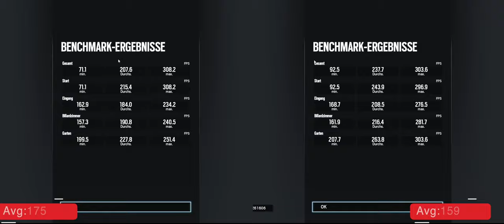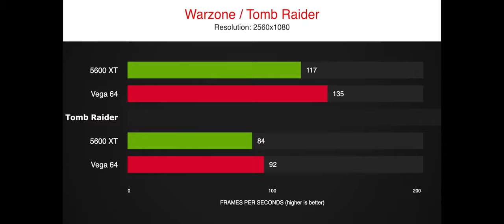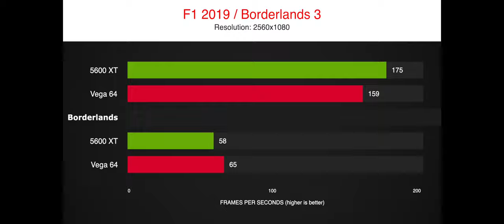🧐 RX 5600XT vs RX Vega 64 UltraWide ✌️ 21:9 Gaming | 2560x1080 Benchmark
The new RX 5600 XT and the used RX Vega 64 come in at the same price of 280€, so how do they stack up in ultra-wide gaming?

Will the new 5600 XT be able to even beat the Vega 64 or will you still need a high-end GPU to properly play in 21:9?

GPU models:
- ROG Strix RX VEGA64 OC-Edition 8GB
- ASRock Radeon RX 5600XT Challenger OC 6GB

timestamps:
0:00 CoD Warzone
0:49 So Tomb Raider
1:29 Fortnite
2:14 Division 2
2:49 Red Dead R2
3:44 Rainbow Six
4:15 Formula 1 2019
5:00 Borderlands 3
5:45 Results

System:
Ryzen 7 3700X
16 GB RAM - 3200MHz CL14
GPU
1TB NVMe SSD